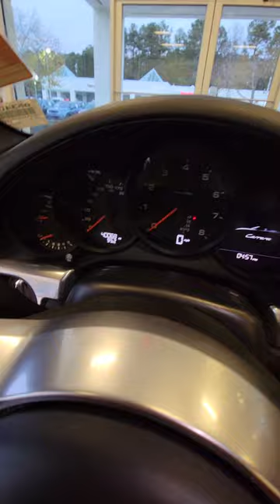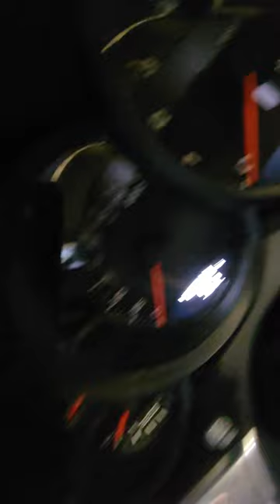2017 911 Carrera